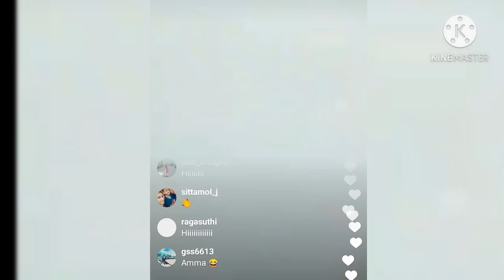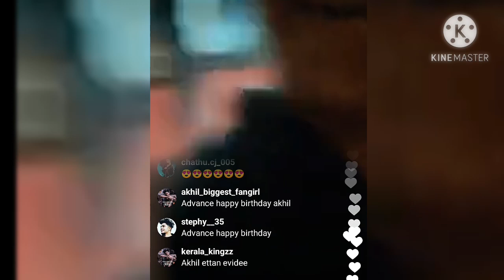Akhilcj birthday decoration live promo ll akhilcj live ll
birthday of akhilcj live promo ll waiting for the full live ll